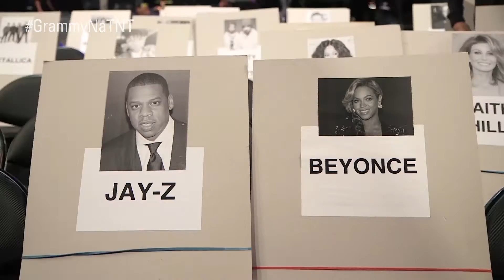GrammyNaTNT | Preparativos e Entrevista com Maren Morris